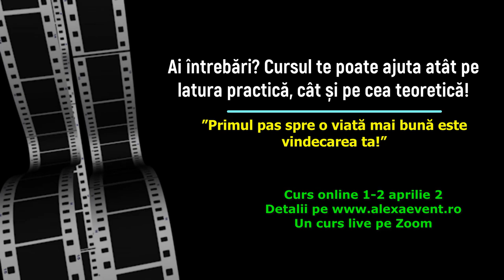Cum schimb povestea mea cu ajutorul Constelațiilor? extras din curs cu Petra Iorga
Anul 2023 e despre suflet, despre întrebări profunde care vor veni către fiecare dintre noi, despre introspecție.

Dacă ești interesat cum să explorezi sursa devenirii tale ca adult/bărbat/femeie/părinte, te invit alături de mine să afli cum ai devenit ” ceea ce ești ” și te invit să parcurgem împreună o călătorie profundă către cunoașterea devenirii tale!

Dragă om,

Te-ai întrebat vreodată cum arată tabloul familiei tale din care faci parte?

• Unde stă tata, unde stă mama, unde stai tu, copilul lor?

• Dacă esti fata și stai lângă tata, sau dacă ești băiat și stai lângă mama?

• Sau poate stai între cei 2 părinți?

Locul pe care îl ai în tabloul familiei tale, are mare impact în toate relațiile pe care le ai în viața de adult.

Totul are legătură cu sistemul familial si cu tabloul familiei tale.

Ce spun participanții  evenimentelor anterioare?

” Evenimentul de Constelatii Familiale facilitat ieri de Petra a venit ca un pansament, fix la un an de despărțirea mea de mama.Într-un cadru plăcut, ne-am întâlnit un grup frumos, ghidați cu pricepere de către Petra, purtați cu delicatețe prin copilărie, prin răni, prin traume. A fost un spațiu de încredere, de deschidere, de vulnerabilitate în care eu am pus final sănătos perioadei mele de doliu.
Acum sunt mai liniștită și pot merge mai departe.
Recomand cu inima evenimentele facilitate de Petra! Sunt vindecătoare!”- Adriana Luca

Dacă vrei sa afli mai multe despre mine, o poți face dând un search pe paginile de Facebook :

Petra Iorga Terapeut

Petra Iorga( Psihoterapeut in formare pe terapie sistemica în familie și relație de cuplu – Gamma INSTITUTE IASI)

– Facilitator Constelații familiale( formare făcută la Timișoara de catre Barbara Morgan si Dragos Riti).
– Facilitator cursuri pentru parinti- Family Energy Sturz ( formare făcută la Centrul Sturz din Timișoara)

– Fondatoarea centrului ALFA SISTEM CENTRUM – BRAȘOV

Te astept cu drag să ne cunoaștem și să descoperim împreună o